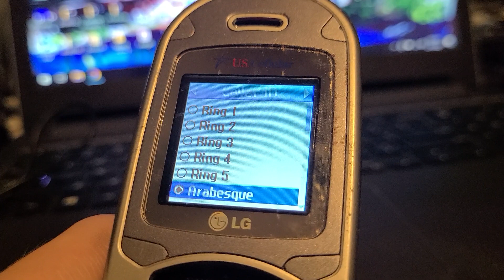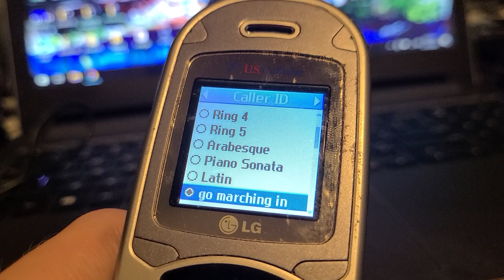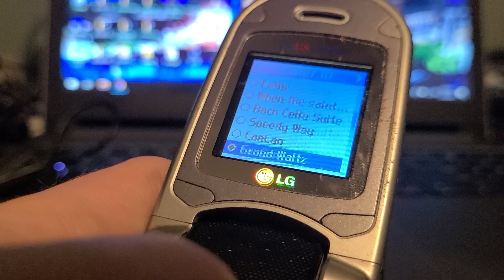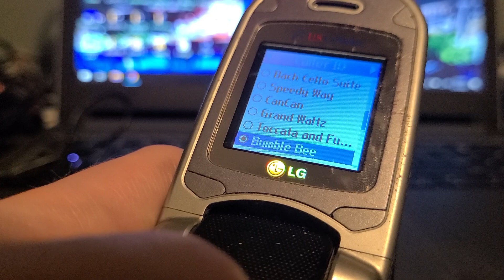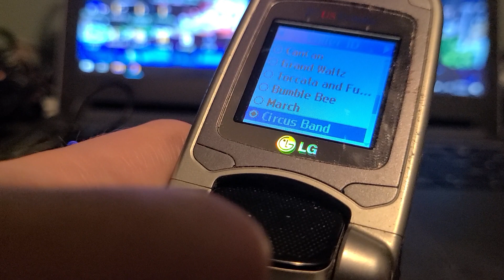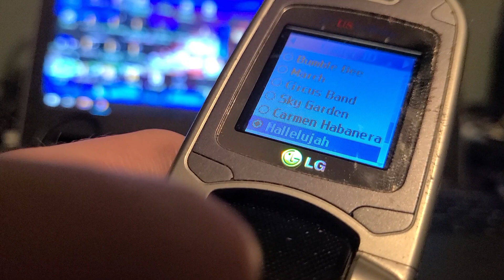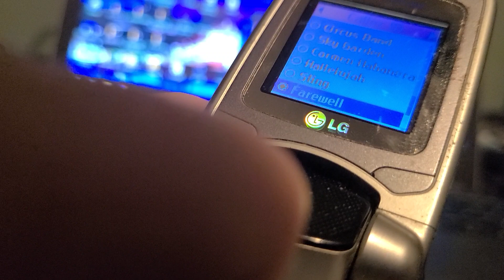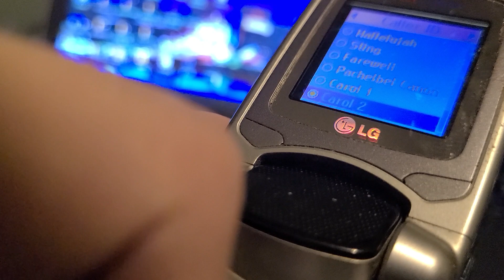LG UX390 ringtones (remake)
Remade with power up and down tones included. Preloaded ringtones on an LG UX390 from U.S. Cellular.